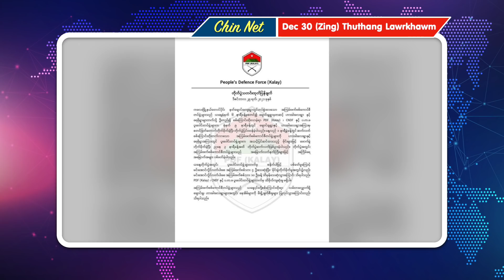Dec 30 (Zing) CNDF, PDF Kalay le KDF Ṭangkop In Ralhrang 14 Kap That. PDF Gangaw In Ralkap 14 That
Background Image:
"Designed by kjpargeter / Freepik"